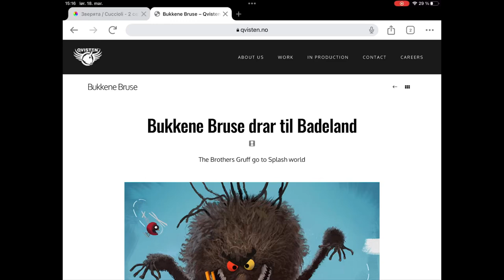Upcoming Qvisten Animation Movies (2023-2024)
The upcoming movies are:

Bukkene Bruse på Badeland
Coming in theaters: December 25th, 2023

Jul med Astrid Lindgren
Coming in NRK: December 24th, 2023

Spermageddon
Premieres: 2024